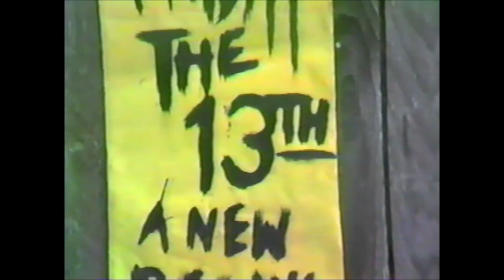Scenes From My Homemade Horror Movies (1986-1988)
When I was a kid I was obsessed with horror movies and wanted desperately to write and direct my own. Growing up in a small town in the 1980’s, VHS video camcorders were still a pretty big luxury item and we didn’t own one. Come to think of it, I didn’t know ANYONE who did.
But we lived near a VHS rental store and they happened to have a camcorder that you could rent for $10.00 per day (or $25.00 for a weekend).

Every year or so I would save up some extra cash, rent the video camera for a weekend and attempt to get my friends to act in my lo-fi horror films. Usually, about half way through these productions, my friends would get fed up with me playing director and ordering them around so they would either quit or start messing around and screwing up scenes until I quit.
On a couple occasions, after everyone else had bailed, I even attempted to finish the filming by myself, climbing in and out of different clothing so I could play both the victim AND the masked killer!

This video is a compilation of scenes from my many failed attempts at creating a 1980’s horror classic.

Background music performed and recorded by me.

P.S. I was particularly obsessed with Jason Voorhees and the Friday the 13th movies when I was a kid and actually did manage to finish one homemade “Friday the 13th” film.

All footage filmed on VHS at my house and the woods behind my house in Port Hadlock, WA.

Come hang!